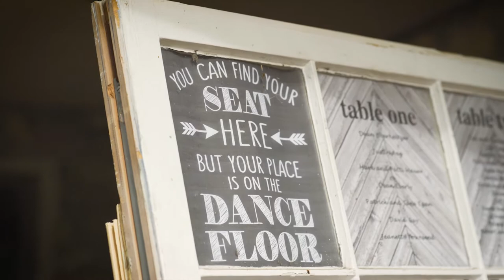Kelly + Keith | 9.30.17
Day 2 of Kelly & Keith's wedding celebration was held at Chestnut Hill Villa, a beautiful farm house just outside of Lancaster.  Family and friends gathered outdoors for drinks, barbecue, music and dancing.  Fiona, Kelly & Keith's daughter, stole the spotlight in her remote control Porsche and cowboy boots.  Congratulations to Kelly & Keith on their new life together!!!

Thanks to all the vendors the helped make Kelly + Keith's celebration so special -

The Belvedere Inn
Lancaster Brewing Company
Envy Salon
St James Episcopal Church
Premier Floral Design - Angie Benedict
Central City Orchestra
Karlo Gesner Photography
Cary Smith photography
Silverwood Trio
Elysian Events - Day Of Coordinating
Tiffany’s Bridal
Fillings
Premier Limo
The Arts Hotel
Chestnut Hill Villa
Hess Tent Rental